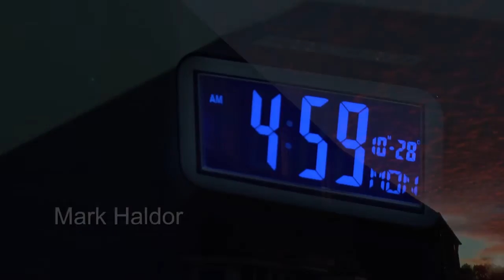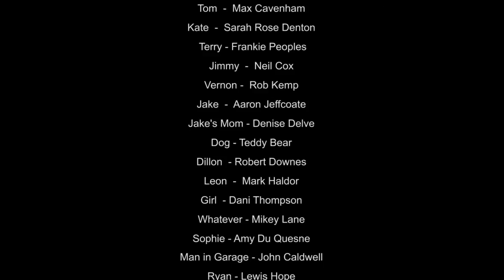OneNight Film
Here is our first feature film. We shot it in one week and was made on a budget of £4000. We are not charging people to watch it but would like it if you make a small donation which will go towards the next project.